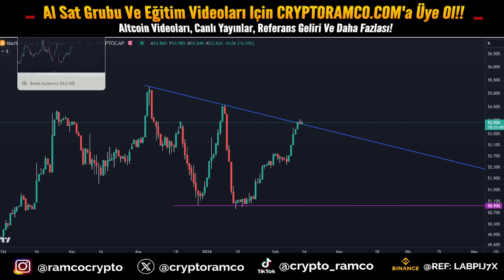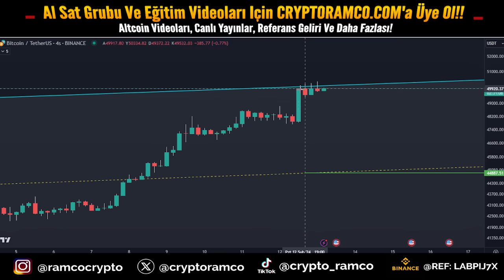Bıtcoın Analiz - Zurnanin Zirt Dedigi Yere Geldik! Direnc Kirilacak Mi? Btc Teknik Analiz Forex